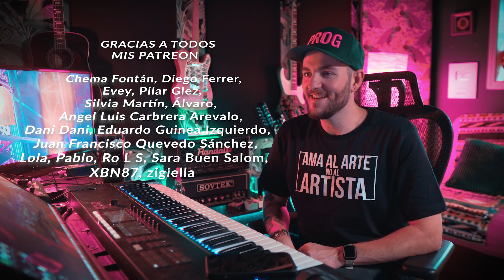AMERICANO reacciona a Mago De Oz - GAIA (parte 2)